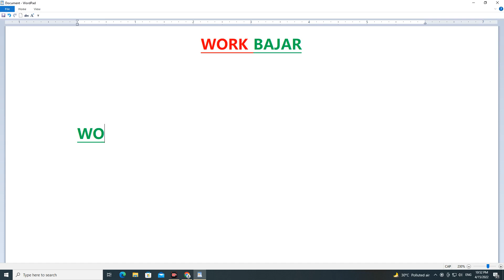प्राइवेट कंपनी में नौकरी पाना हो गया आसान | Private Company Job Vacancy 2022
MY SECOND CHENNAL SUPPORT ME
* Followers:-